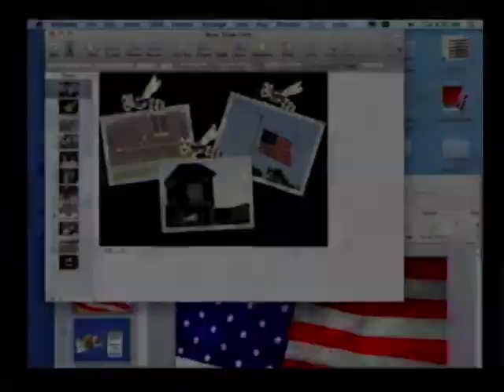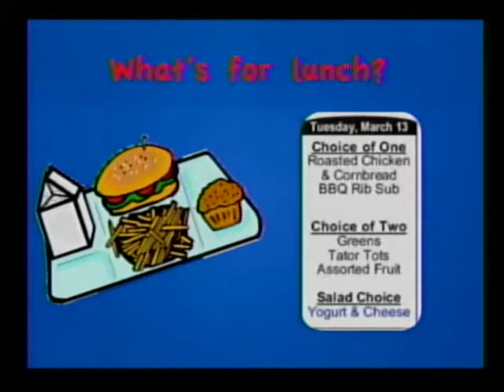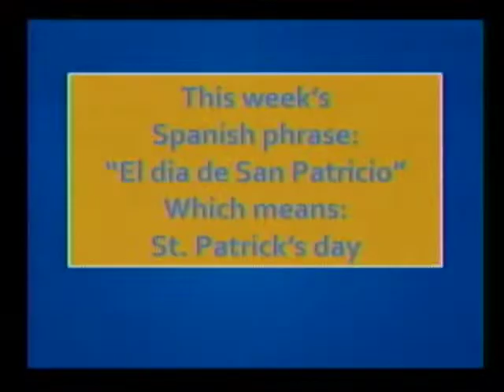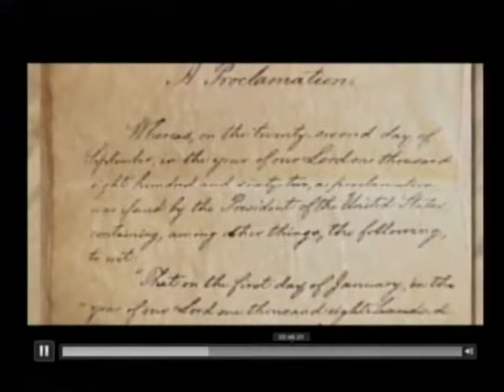WCSS 3-13-12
The WCSS morning news show from March 13, 2012